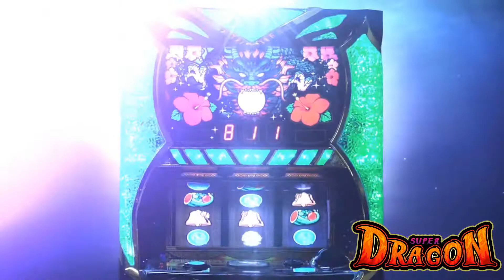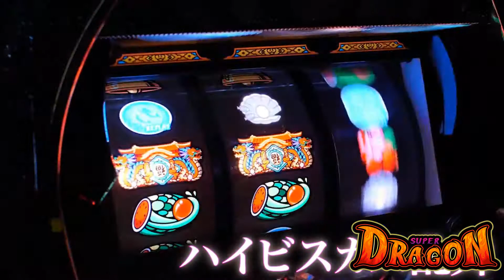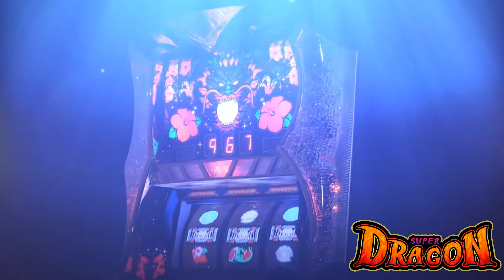スーパードラゴン